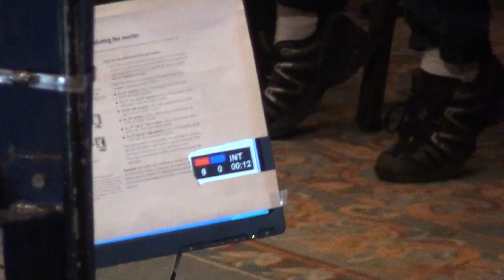47-Oktkay Kazimoglu vs Jacob Thompson Amateur Boxing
We have more videos and are posting new ones regularly.

Check out other videos  @bgboxingvideos2140